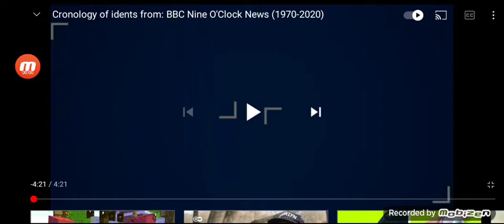Vinhetooffeeezz/Canal Globo Vinhetas